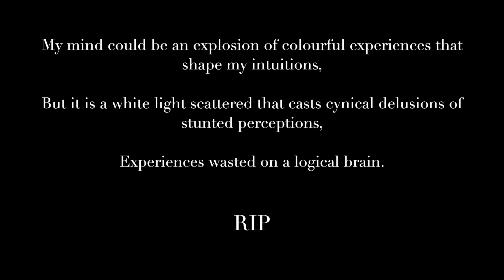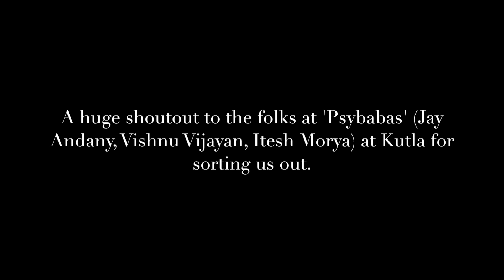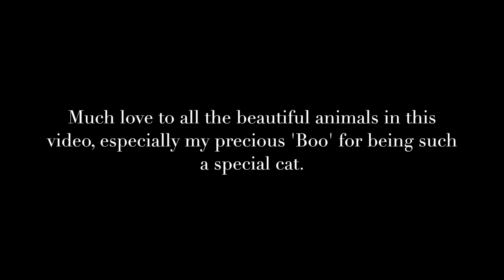Banat - Free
FREE

Banat Kaur Bagga

Artwork by
Ishitaa Pahuja

Keyboards performed and recorded by
Jayakrishnan Unnithan

Recorded, Arranged and Produced by
Shrikant Sreenivasan at 3rd Bridge Studios

[LYRICS]

"I'm making this dream, while I am asleep,
Preparing for my long hours, finally,
To sing loudly, when I am free.

I will be free!

Credit all to me,
The smiles on those, who once stopped me.

[Chorus]:
I will open their chests,
And there will be hot air,
Escaping,
And I will be free.

I'm building a hollow, of capacity,
Containing bits of me, temporarily,
So that I don't explode, till I am free.

[Chorus]

I didn't want to lose conformity of those that care,
Or so they say so selfishly, very selfishly,
But love is pure, no questions asked,
I've given them all of me, now what remains is that box of me.

And nobody has authority,
I'm Escaping,